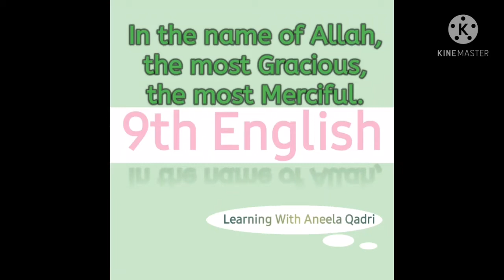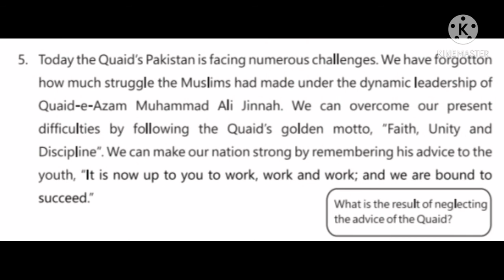9th English_ Meanings and Translation of paragraph 5 of Chapter 6 Quaid's Vision and Television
9th English_9th Textbook, Chapter 6_ Quaid's Vision and Pakistan
Reading, Meanings and Translation
Meanings and Translation of Chapter 6
Meanings and Translation of Quaid's Vision and pakistan
Meanings and Translation of Paragraph 5
Meanings and Translation of paragraph 5 of Chapter 6 Quaid's Vision and pakistan
Accurate Translation